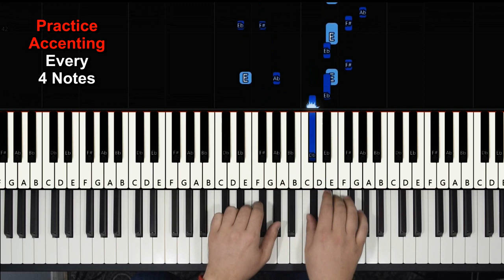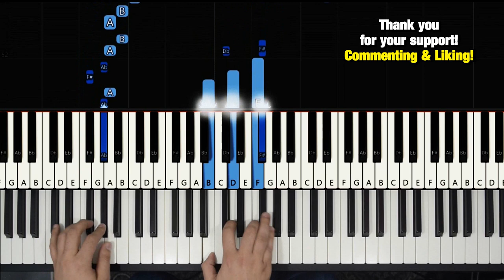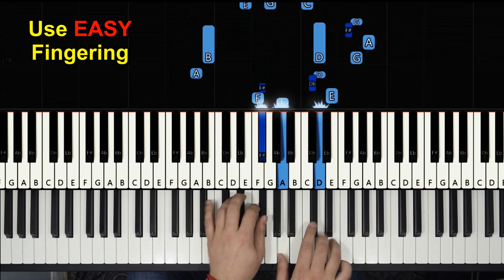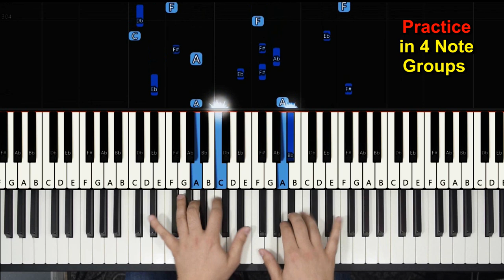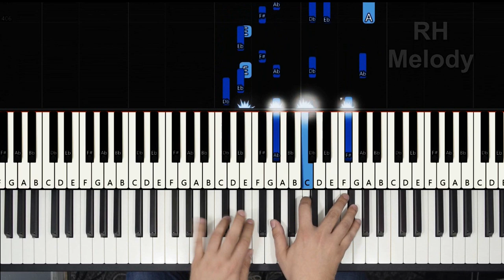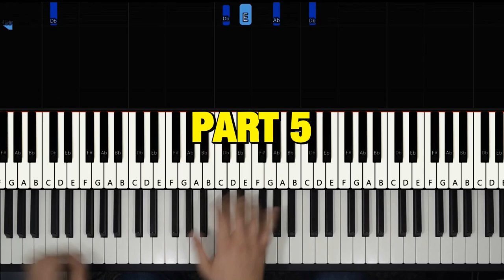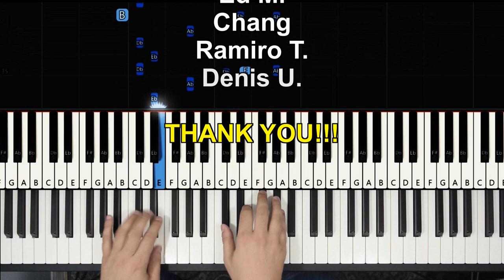How to Play ETUDE OP 10 NO 4 (Torrent) by Chopin in UNDER 6 MINUTES (Piano Tutorial)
Can you do it in UNDER 6 MINUTES?

THIS VIDEO IS ABOUT HOW TO PLAY - Chopin - Etude Op 10 No 4 (Torrent) - PIANO TUTORIAL LESSON